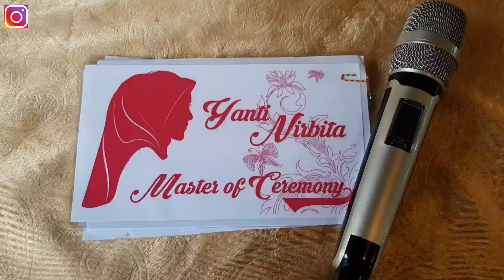MC TUNANGAN/ LAMARAN /KHITBAH